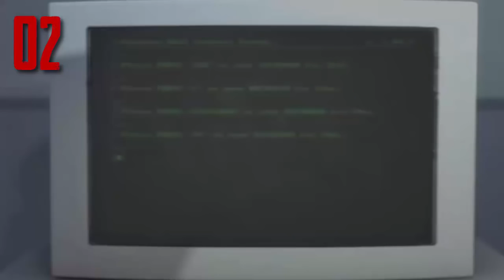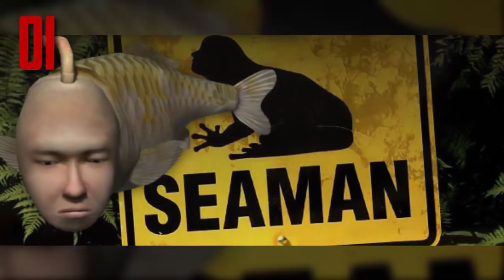10 Weirdest Video Games Ever Made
10 of the most bizarre video games ever made.